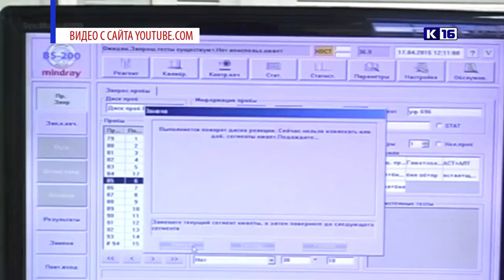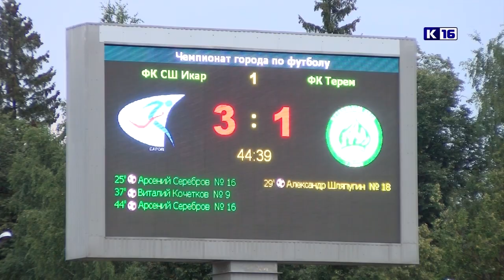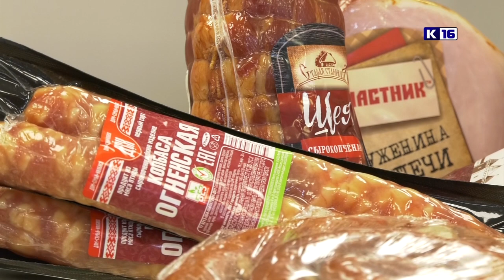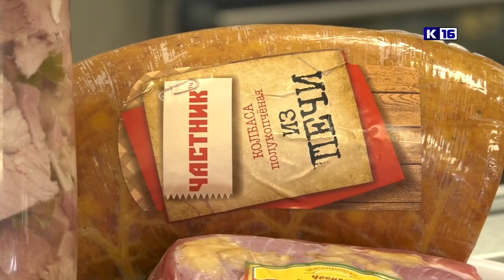Новости Сарова 12.08.2021